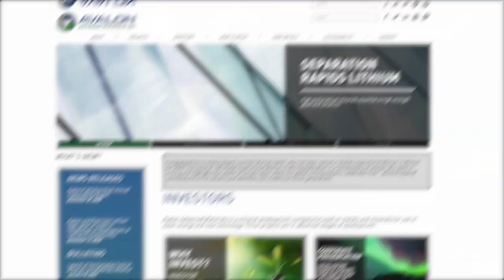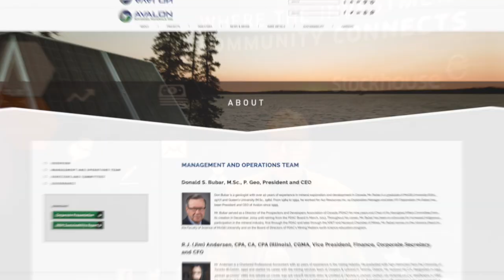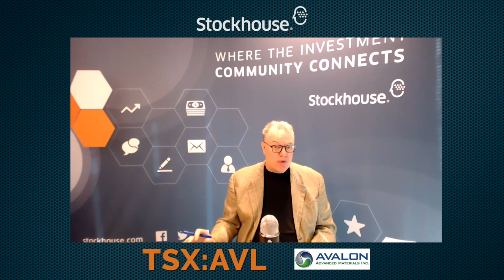Avalon Advanced Materials - Jan 2021 Interview with Stockhouse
Avalon Advanced Materials shares Stockhouse video "Sustainable, Profitable Mineral Development for Today…and Tomorrow." Avalon President and CEO, Don Bubar, was interviewed to discuss critical minerals supply chain development, sustainability and the company’s recent developments.